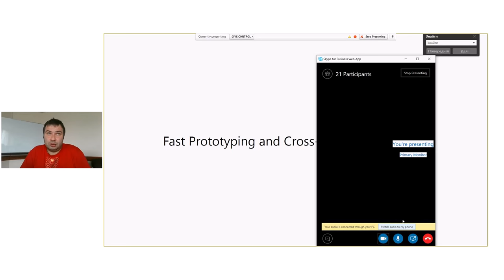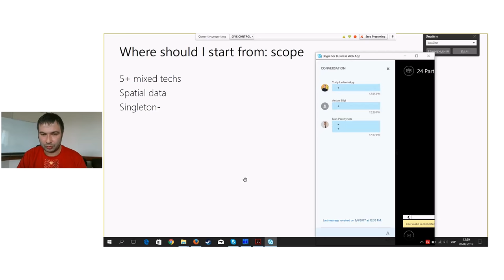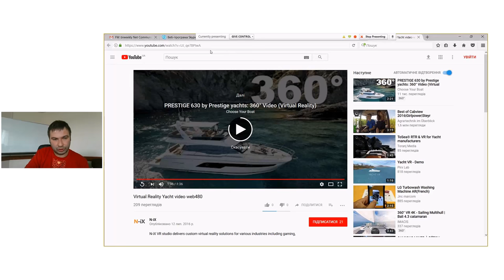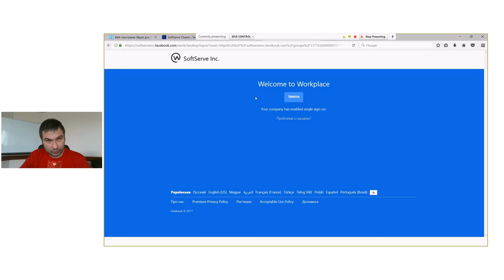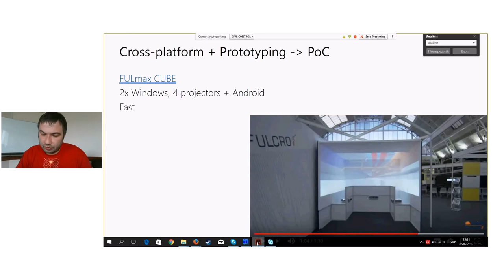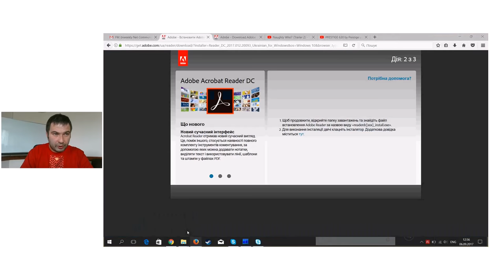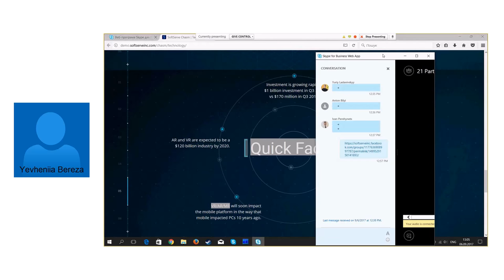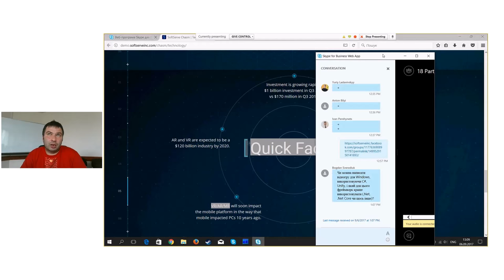Fast Prototyping and Cross-Platform with Unity by Semen Frish (Ukr)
Fast and flexible prototyping with high uncertainty projects new and mixed tech projects on desktop, mobile, wearable and embedded platforms mostly AR and VR centered. From entertainment and media to retail and construction. Latest Made with Unity projects review, pros and cons, how to and shared experience.